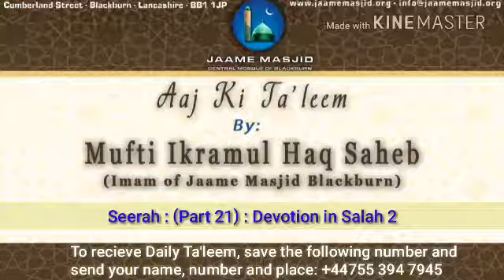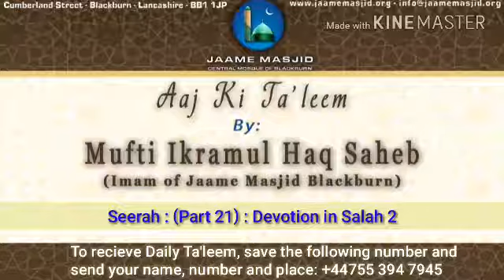Seerah : (Part 21) : Devotion in Salah 2 : Aaj Ki Ta'leem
_*Salah: concentration and devotion*_

_we talking about praying namaz_

_our niyyat should be to rectify our salah_

_one masnoon dua to make:_

اللَّهُمَّ إِنِّي أَسْأَلُكَ تَمَامَ الْوُضُوءِ ، وَتَمَامَ الصَّلاةِ ، وَتَمَامَ رِضْوَانِكَ ، وَتَمَامَ مَغْفِرَتِكَ
oh allah ta'ala i ask of you complete wudhu , complete salah , complete happiness and complete forgiveness

_also make this niyyat when doing wudhu that the way it is cleansing me from impurities, oh allah ta'ala make it means of cleansing my sins_

_as hadith  says that the (minor) sins are forgiven when does wudhu with its sunnat method, major sins are forgiven through taubah_

_so try doing wudhu correctly and pray salah with full devotion_

_one hadith explains how devotion can come into our salah:_

_uqbah bin amir (ra) narrates that one who does complete wudhu with its sunnats (even miswak...) then he prays salah, and he knows what he is praying (from takbeer e tahreemah till end salam)_

_one knows the arabic words to what he is reading and if possible he thinks of the meaning of what he is reading, this will bring khushu and devotion in salah_

_allamah ibn raslan (ra) has mentioned that think of the greatness of allah ta'ala and think yourself as a poor and beggar in front of Him_

_so whosoever prays 2 rakats with such devotion then the reward is that it is as though he has just come into this world; like a baby who is sinless_

_the shaitan will come to disturb amd whisper but we have to continue concentrating in our salah: scholars give example that when one is driving then there will be so many attractive scenes around him, he doesnt stop to look at them but he continues to drive without paying any attention to them,; in the same manner in salah the shaitan will try to divert our attention away from salah but we need to carry om controlling our minds amd pay attention to salah_

_we ask allah ta'ala to give us ability to bring concentration and devotion in our salah_